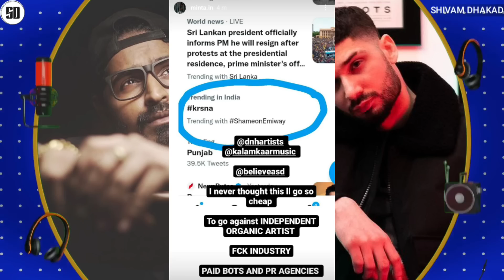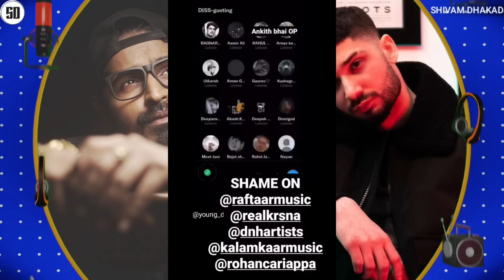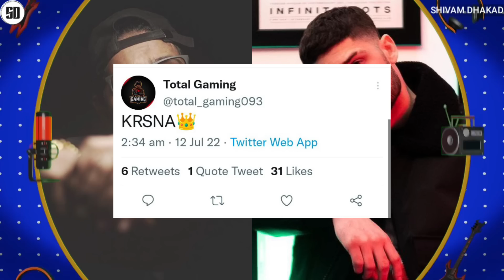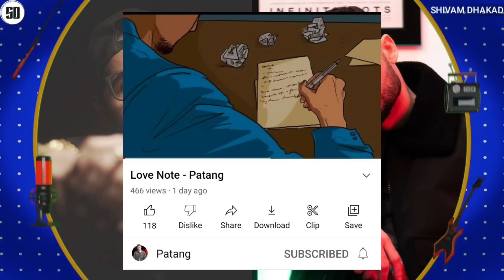KR$NA VS EMIWAY - REPLY ON EMIWAY DISS & TOTAL GAMING TWEET | KALAMKAAR EXPOSED? | SHAME ON EMIWAY ?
News Credit :-